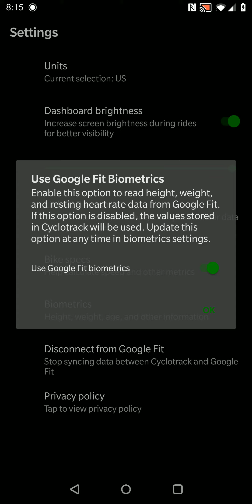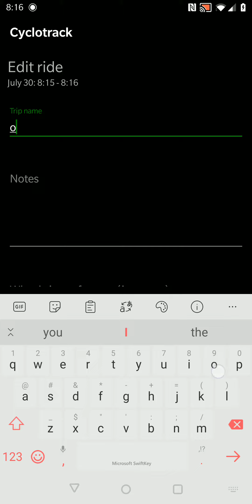Cyclotrack Oauth verification take 3